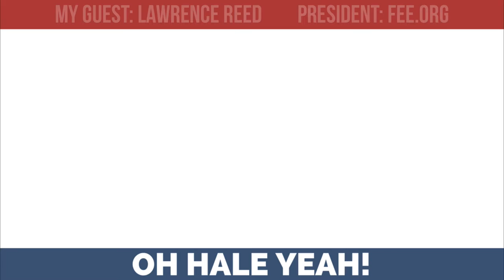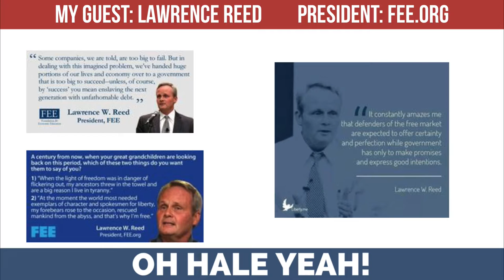Lawrence Reed and TJ Hale: Are We Following Rome's Instruction Manual For Destroying the Republic?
The Romans, like many great civilizations, allowed theirs to collapse.

The left us a detailed instruction manual, and Lawrence Reed shares his thoughts on our progress.  Collapse took about 1000 years, but the republic was dead much sooner than that.  He details the actions that precipitated this decline.

A couple tidbits:

Clodius was the first man to run on a platform of free Government Benefits.  Take a guess whether or not he won. @17:00

The Mighty Cicero was put on a government "enemies list"and assassinated. @19:00

Franklin "Domitian" Roosevelt and the statist urge to destroy commodities to manipulate markets.

Which Emperor had the most in common with Obama? @26:00

Two things vital to the success of a republic that gov't schools do not/will not teach: Character and Liberty.

Home Schooling ensures parents know at least as much as the kids @43:00

The 3 most stubborn lessons of history:
-No People Who Lost Their Character, kept their liberties
-Power that is shackled and dispersed is preferable to power unrestrained and centralized
-The Here and Now is rarely as important as tomorrow